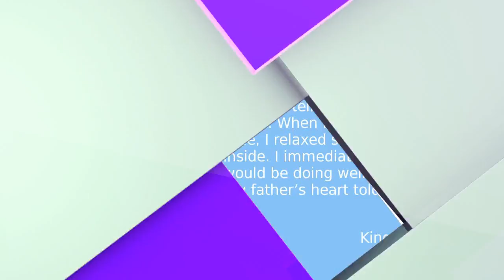Russian beauty queen ‘expecting baby’ with King of Malaysia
Several media outlets are reporting that Oksana Voevodina, the Russian beauty queen who married Malaysia’s King Yang di-Pertuan Agong Sultan Muhammad V last November, is allegedly pregnant.Check out the video to know more